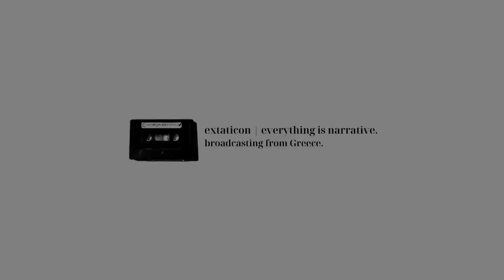Χείρων, ο Πληγωμένος Θεραπευτής / Chiron, the Wounded Healer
In Greek Mythology, Chiron was the "wisest and justest of all the centaurs". Chiron represents our core wounds and how we can overcome them. Chiron was a healer, philosopher, and teacher who, ironically, could not heal himself, and is symbolized by a key, demonstrating the importance of unlocking this minor planet's major lessons.

Edited, Narrated and Produced by Christos Janidis.

Music Score by Jonny Easton.

Support extaticon | everything is narrative